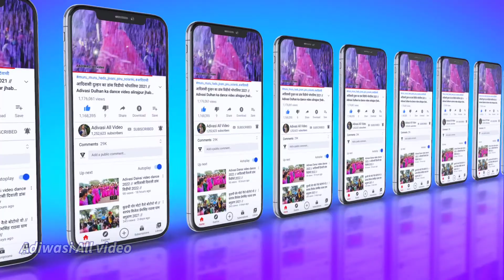આદિવાસી દિવાસા કુકરદા કા દિવાસા 2022 !! आदीवासी दिवासा गरबा डांस विडीयो 2022 !!